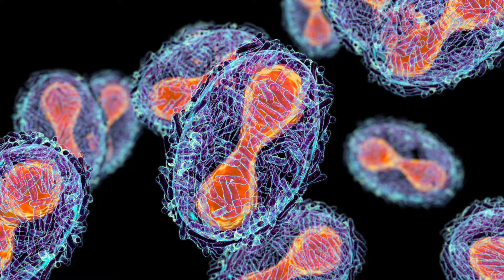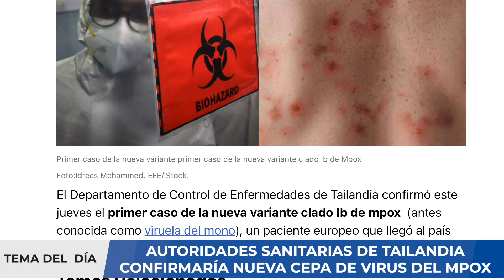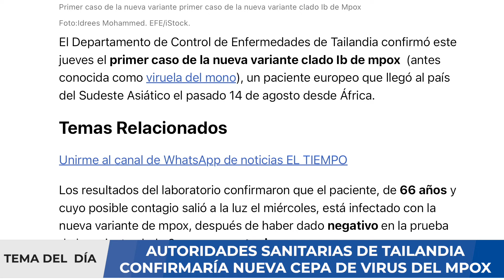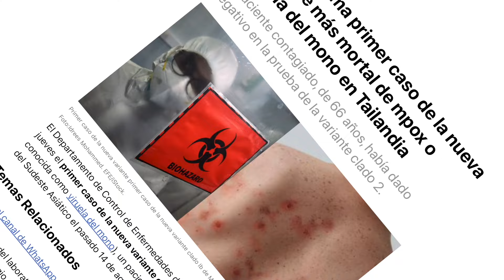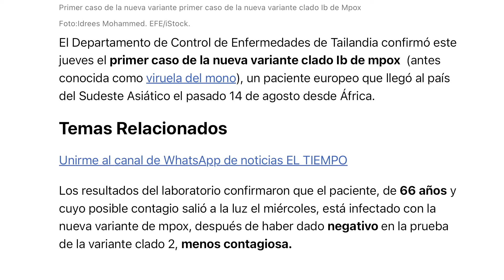ALERTA ⚠️ TAILANDIA CONFIRMA VARIANTE LETAL DE VIRUELA DEL MONO EN SU TERRITORIO !!!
El Departamento de Control de Enfermedades de Tailandia confirmó este jueves el primer caso de la nueva variante clado Ib de mpox  (antes conocida como viruela del mono), un paciente europeo que llegó al país del Sudeste Asiático el pasado 14 de agosto desde África.

Los resultados del laboratorio confirmaron que el paciente, de 66 años y cuyo posible contagio salió a la luz el miércoles, está infectado con la nueva variante de mpox, después de haber dado negativo en la prueba de la variante clado 2, menos contagiosa.

El Departamento de Control de Enfermedades tailandés subraya en el comunicado que ninguno de los 43 contactos cercanos del paciente ha presentado hasta el momento síntomas como fiebre, erupciones cutáneas y ganglios inflamados, y que continuará vigilando su proceso durante 21 días.

En este video analizaremos el brote de esta nueva infección viral y cómo puede agravar la situación que vive el mundo por la pandemia COVID-19. Si usted requiere una consulta, evaluación de un caso clínico, interpretación de algunos resultados de pruebas médicas, puede comunicarse con nosotros al para agendar una videoconsulta y evaluar su caso.